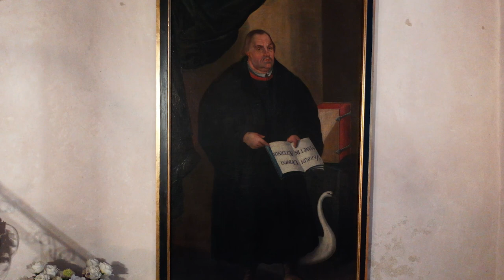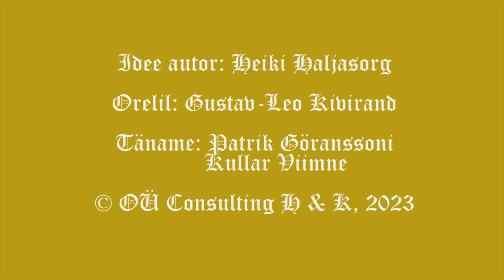Barokkmuusika pärlid Prantsusmaalt ja Saksamaalt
Orelikontsert Tallinna Rootsi-Mihkli kirikus 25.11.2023 (lisatud 🌞ajamärgid muusikapaladele)
Idee autor: Heiki Haljasorg.
Orelil: Gustav-Leo Kivirand.
Täname: Patrik Göransson, Karin Berg, Marju Riisikamp, Kullar Viimne
Videos on lummavad droonikaadrid Tallinna Rootsi-Mihkli kirikust

00:00 Jean-Baptiste de Lully (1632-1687). Miserere.
03:29 Marc-Antoine Charpentier (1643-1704). Kyrie.
06:52 François Couperin (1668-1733). Domine Deus, Agnus Dei.
08:47 Johann Sebastian Bach (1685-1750).  Prelude and fugue in C minor BWV 546
10:50 Johann Sebastian Bach (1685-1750). Prelude and fugue in E-flat major BWV 552